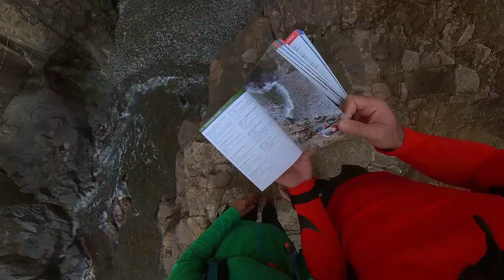Climbing at Cape Collinson with our new Insta360 One X2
We got ourselves an Insta360 One X2 and made this video to start learning how to use it.
We decided to go climbing at Cape Collinson on the east coast of Hong Kong island. It was a beautiful day and we hope you enjoy sharing the adventure with us.